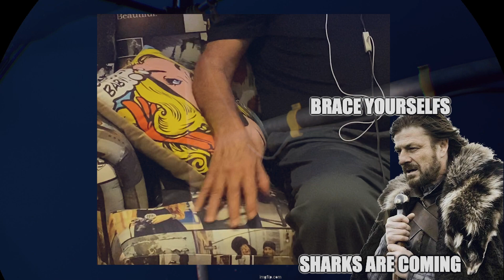Dr. Daddy Cool tries VR for the first time!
Join me on my first experience using a Virtual Reality headset!

I'll also discuss the basics of VR so I hope you learn something and you enjoy my video!